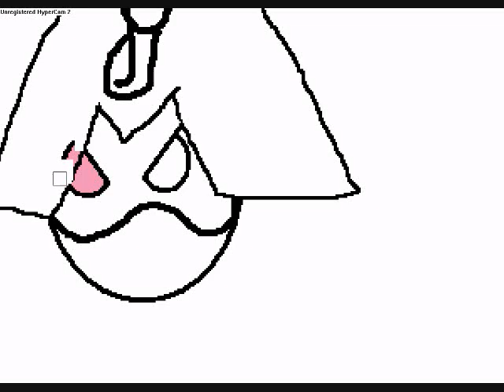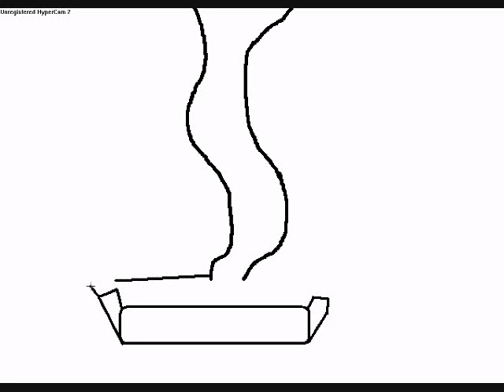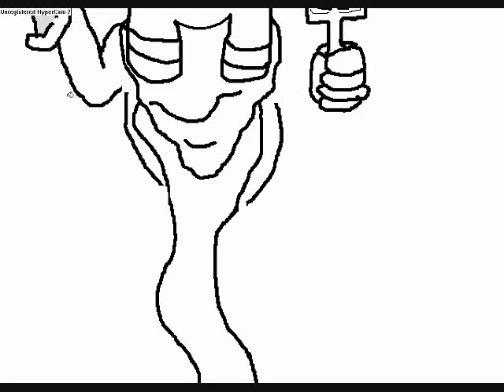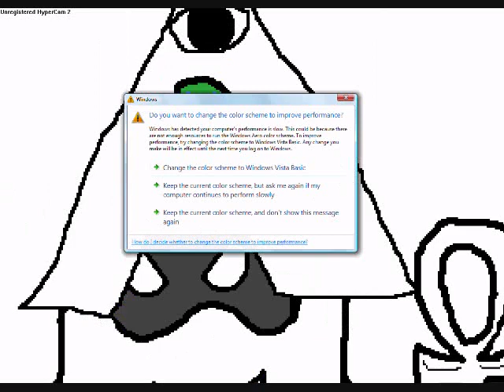Ms Paint Drawing Egyptian MasterMind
An Evil Egyptian Spirit. Some say that the Evil Egyptian MasterMind Created the Unlucky Cat.it was sealed away in a Ancient Sarcohpagous to never to be realeased again. Before being seald away the Evil Egyptian MasterMind Created the Unlucky Cat.